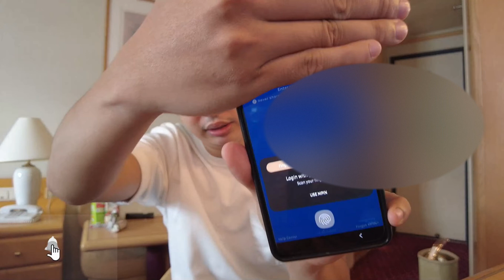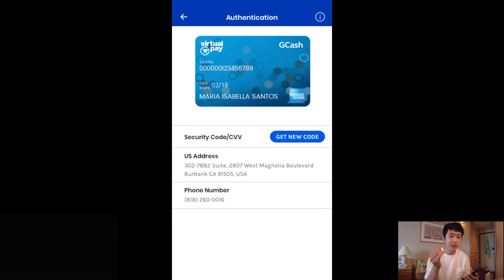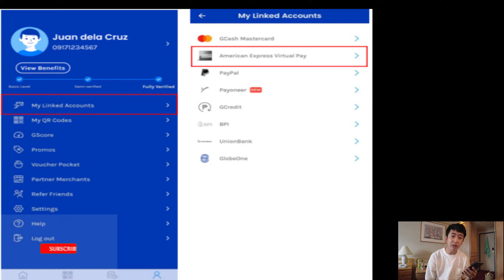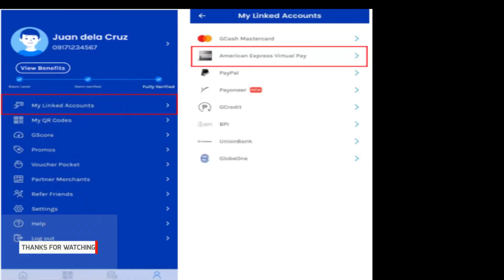How To Create G-CASH American Express Virtual Pay Tutorial 2022 |G-CASH VIRTUAL CARD MERON NA !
how to activate gcash virtual card on easy step